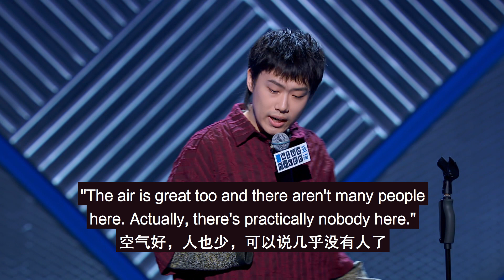Tourism promos are tourist traps!!!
Chinese stand-up comedian, Xiao Bei jokes about how promos for tourist attractions are too good and gives a hilarious suggestion that would make more tourists go to the attractions.